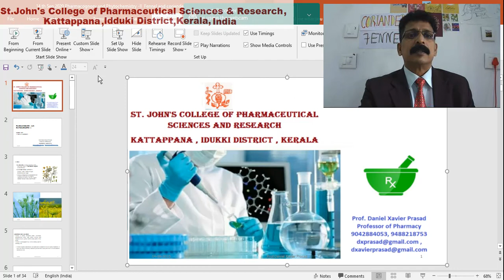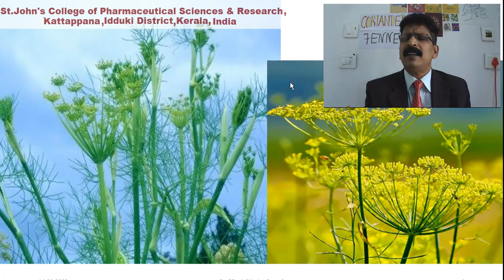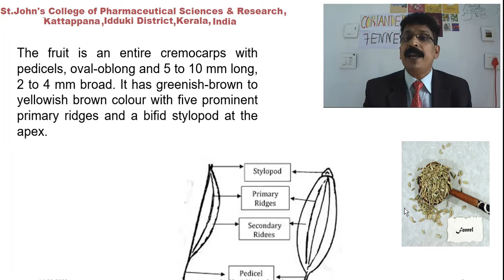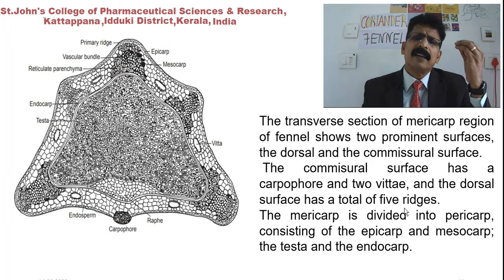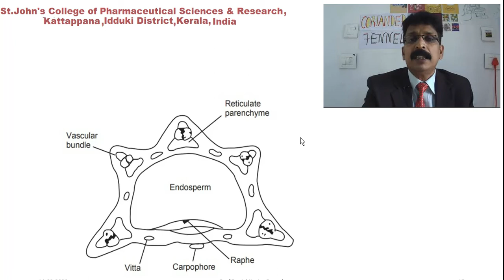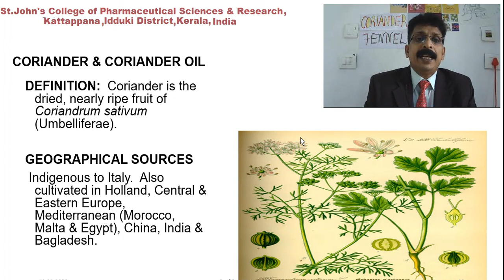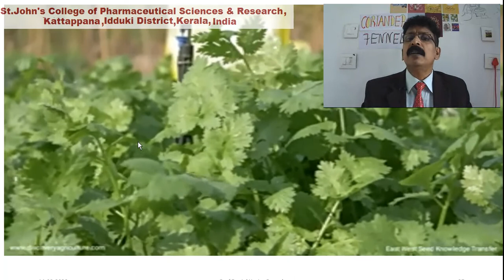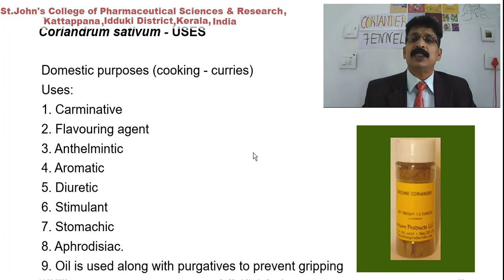Fennel and Coriander fennel and coriander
Fennel and Coriander